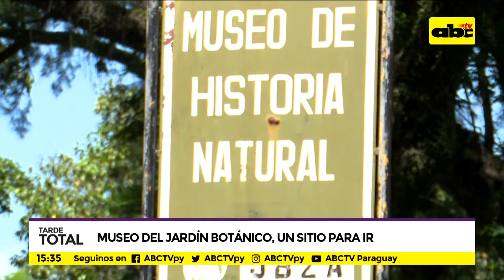Museo del Jardín Botánico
En estos días que los chicos ya están de vacaciones, podemos llevarlos a un lugar natural e interesante, el museo del Jardín Botánico por ejemplo, que cuenta con animales disecados. Veamos el material.